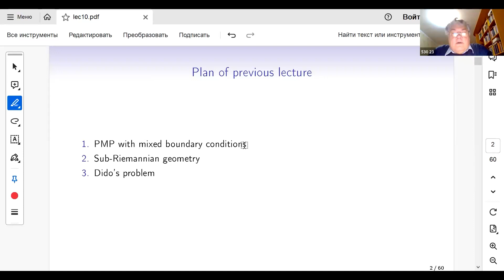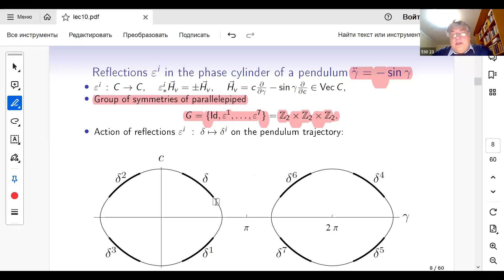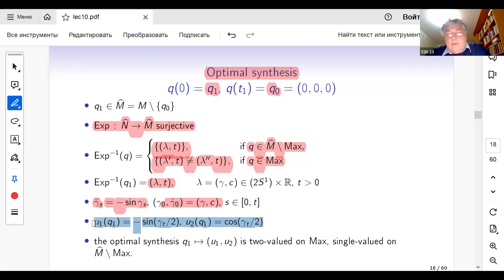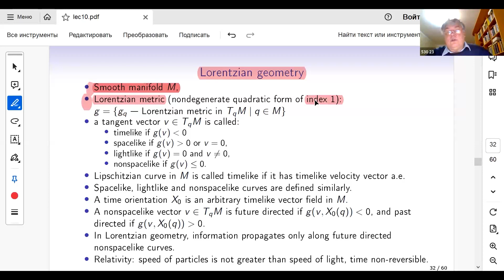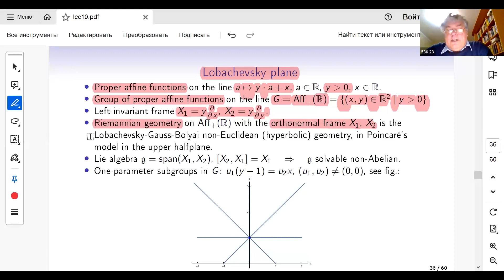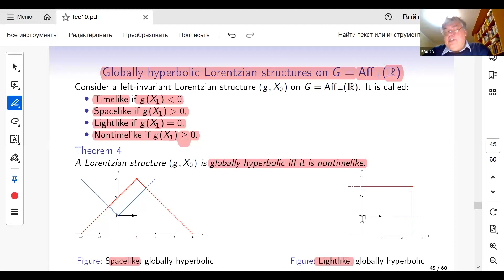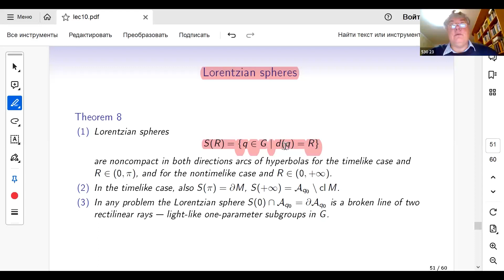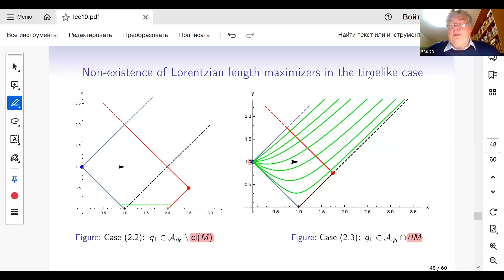Лекция 10. Ю. Л. Сачков. Элементы теории оптимального управления.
2023 г. НОЦ. Лекция 10. Ю. Л. Сачков. Элементы теории оптимального управления.